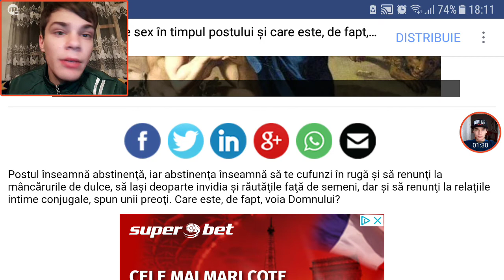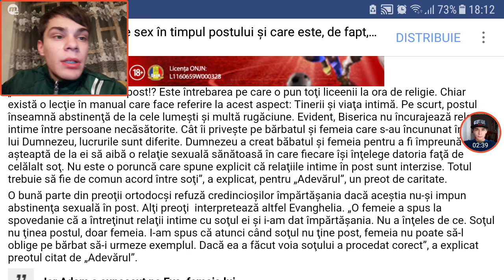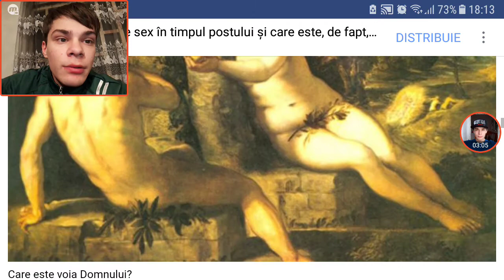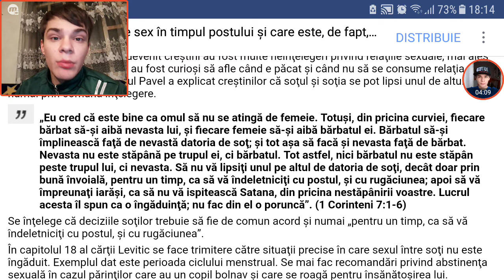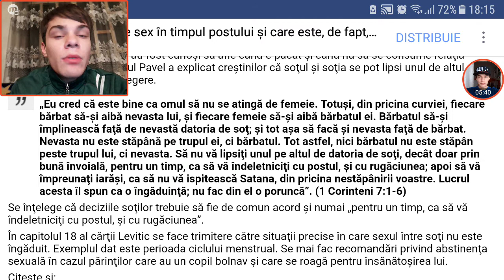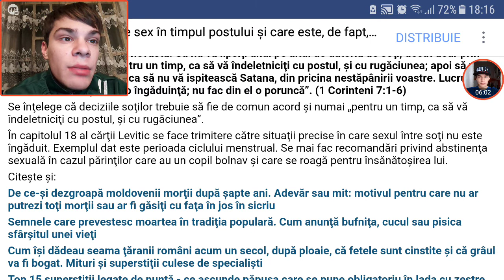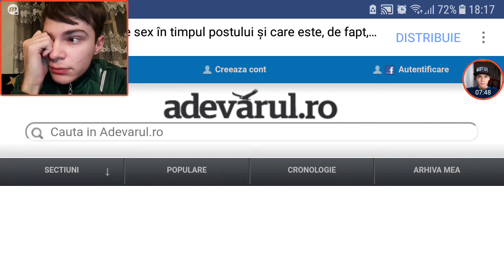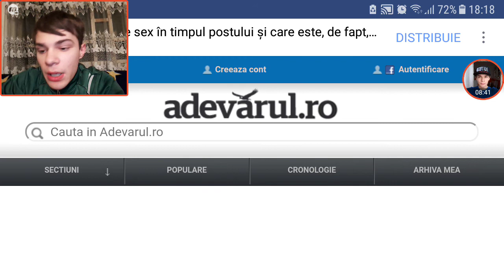Sexul in timpul postului!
Doamne ajuta! In acest video voi incerca sa explic pe înțelesul tuturor aspecte privind sexul in timpul postului.
Cu ce scop facem sex, este sau nu sexul mai important decât dragostea sufletească care vine din inima?

Dece sa nu facem sex & Dragoste si sex.
Abstinenta & Sexul din perspectiva religioasă & Ne face rau Sexul? & Sexul protejat și cel neprotejat.